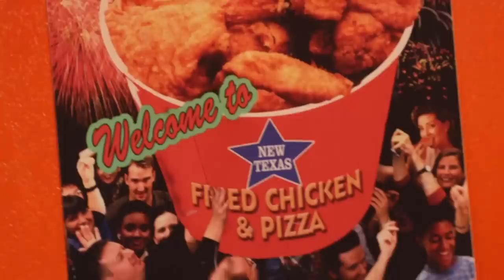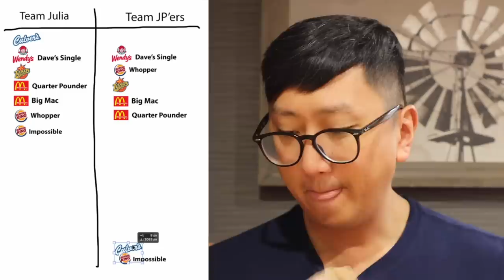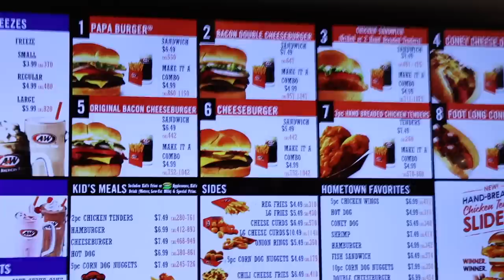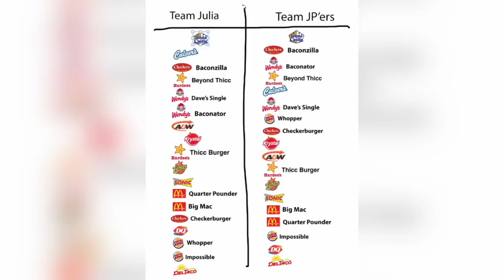EATING ONLY Fast Food Cheeseburgers for 24 HOURS // Blind Taste Test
If you could only drive thru for a cheeseburger which chain would you choose?